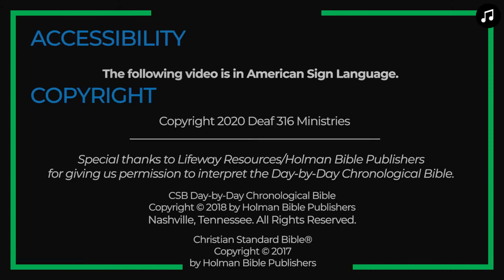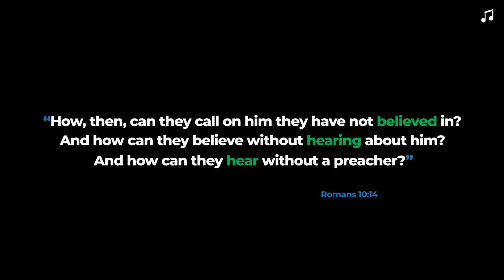WEEK 16: DAY 6